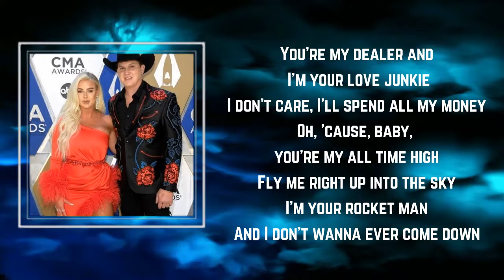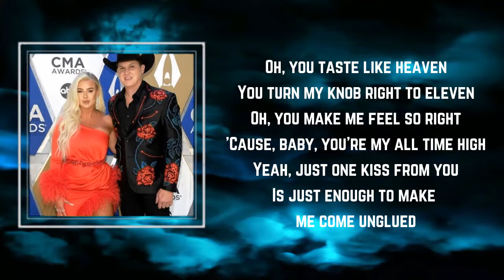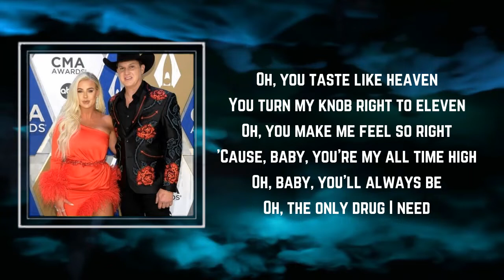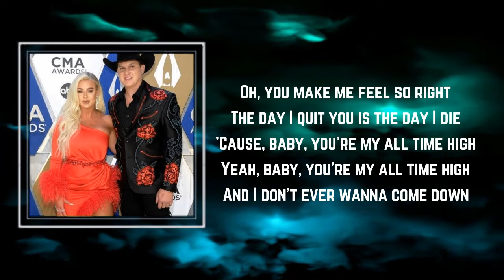Jon Pardi - All Time High (Lyrics) 🎵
Songs : All Time High by Jon Pardi
Album

All Time High Lyrics:

 Yeah, you're my midnight trip ride
Yeah, you're stronger than moonshine
My backwoods, homegrown baby, you're so fine
Girl, I wanna roll you up and smoke ya'
So addicted every time I get to hold ya'
You're my dealer and I'm your love junkie
I don't care, I'll spend all my money
Oh, 'cause baby you're my all time high
Fly me right up into the sky
I'm your rocket man
And I don't wanna ever come down, no
Oh, you taste like heaven
You turn my knob right to eleven
Oh, you make me feel so right
'Cause baby you're my all time high
Yeah, just one kiss from you
Is just enough to make me come unglued
You got some powerful stuff
And I just can't get enough
'Cause baby you're my all time high, yeah
Oh, baby you'll always be, yeah
Oh, the only drug I need
Oh, you make me feel so right, yeah
The day I quit you is the day I die
Yeah, baby you're my all time high
And I don't ever wanna come down